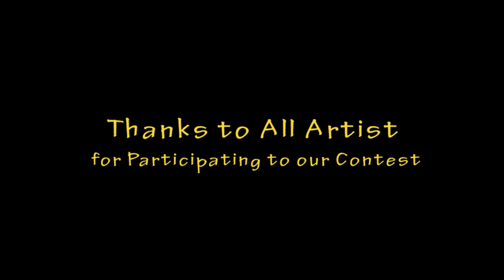Winners of IWS Arab Nations Online Watercolor Contest 2016